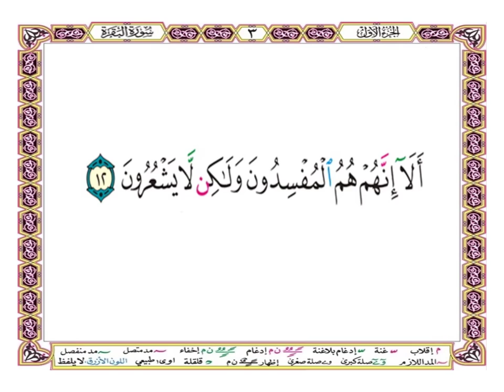ألا إنهم هم المفسدون ولكن لا يشعرون { آية 12 من سورة البقرة } - بصوت الشيخ الحصري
ألا إنهم هم المفسدون ولكن لا يشعرون